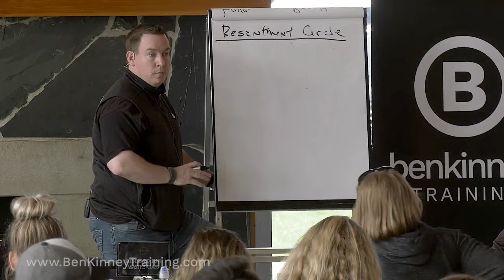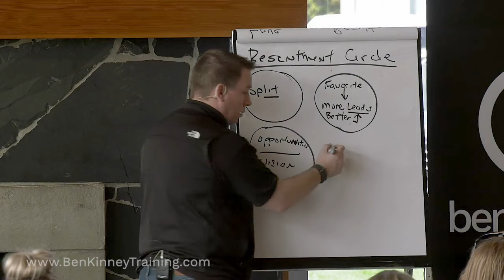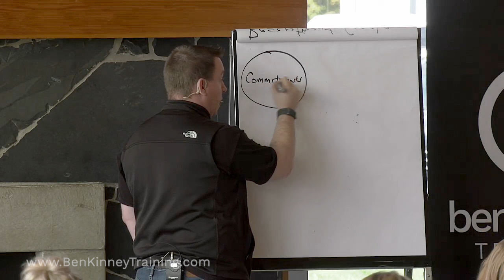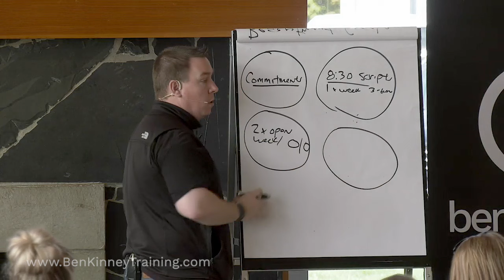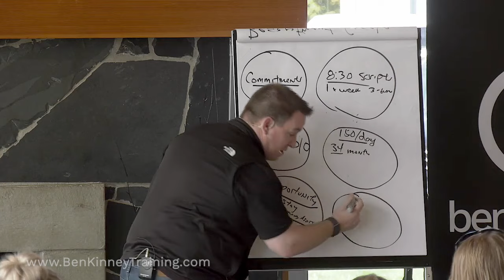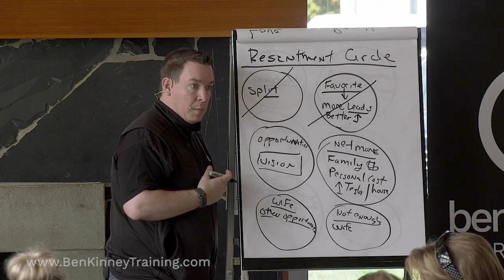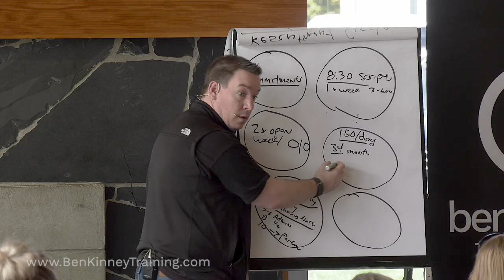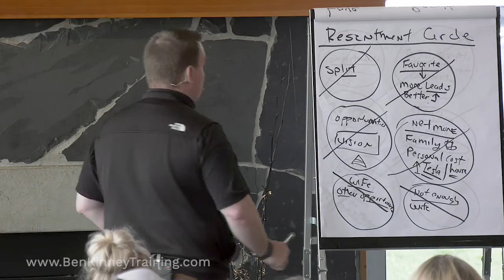Learn How to Resolve Conflict in Business and Life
Use Ben Kinney's Resentment Circle model to learn how to resolve conflict in business and life.  Resolve conflict and issues with employees by useing this model to build a plan to get everyone back on track and performing at their absolute best. Resolving conflict before resentment builds can build a strong team and get everyone on the same page.